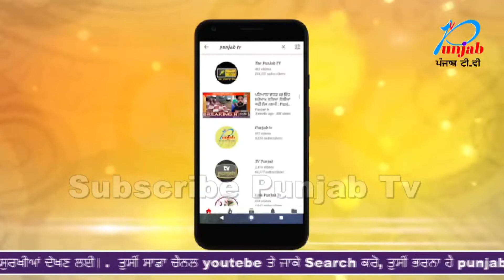ਆਖ਼ਿਰ ਕਿਉਂ ਭਾਈ ਗੁਰਪ੍ਰੀਤ ਰੰਧਾਵਾ ਨੇ ਢੱਡਰੀਆਂ ਵਾਲੇ ਨੂੰ ਦਿੱਤਾ ਜਵਾਬ